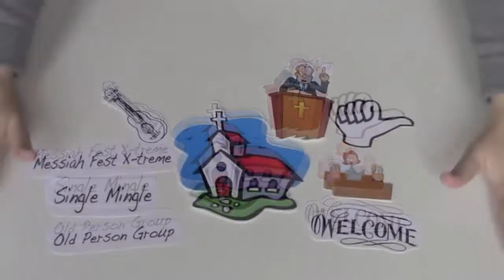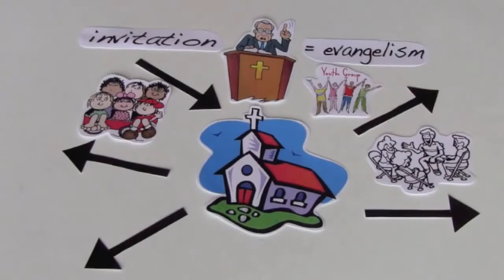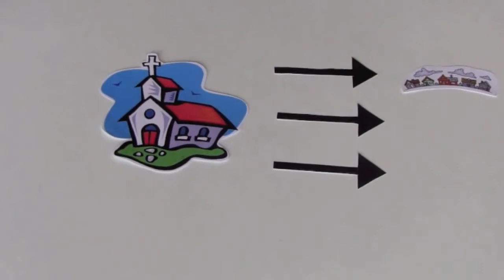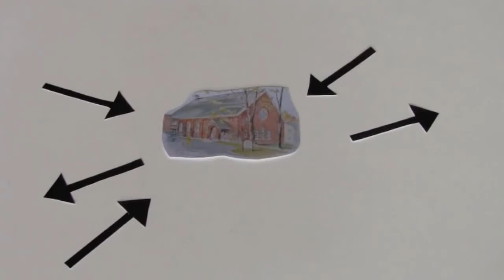From attractional to Missional Church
The attractional church is explained as a model of ministry that focuses inwardly rather than outwardly. The inward focus can distract the church to the degree that the broader mission of God in the world is neglected. In contrast to the attractional mode, the missional church takes seriously the call to "go"and make disciples, outside of the confines of the church building. Mission is not only another program but the very DNA of why the church exists. Instead of the resources flowing primarily inward, the resources flow outward. The missional model promotes the idea that the church is not to be self-serving but is tasked with participating in the broader mission of God in the public sphere.